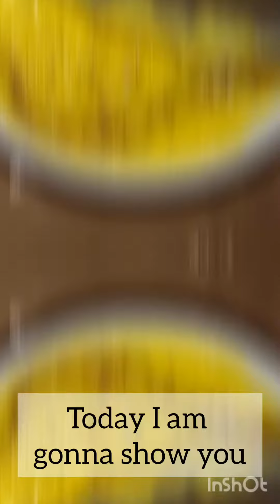सिर्फ 3 चीज़ो से बनाएं दो तरीके की यह आसान डिश/easy dessert recipe